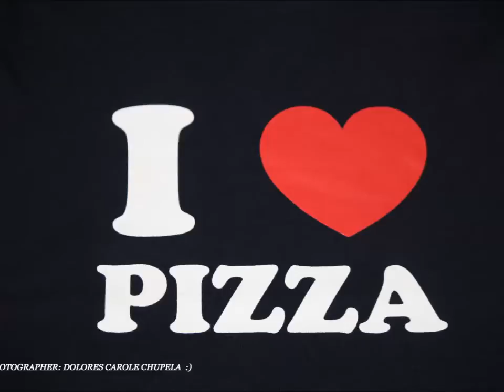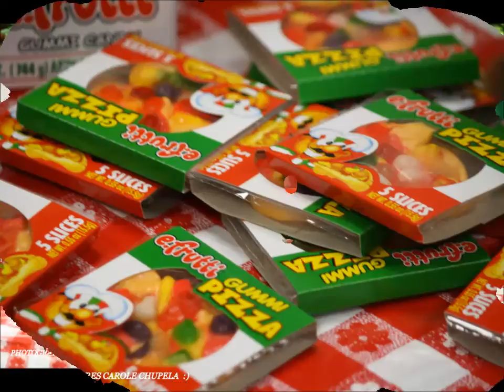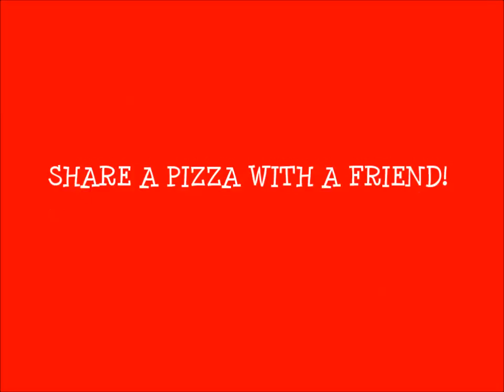It's a Pizza Pie!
Celebrating October as National Pizza Month!